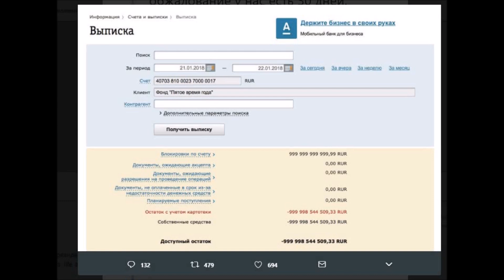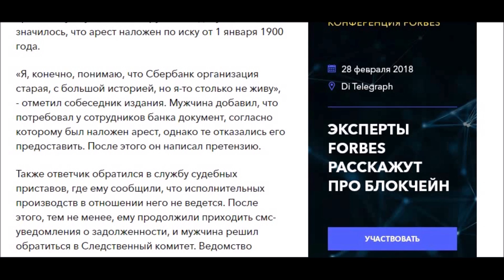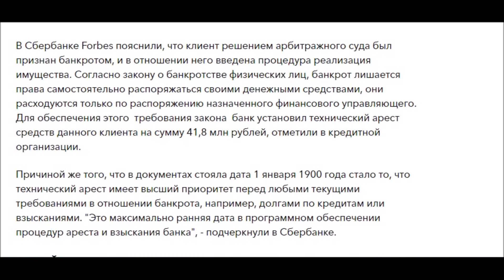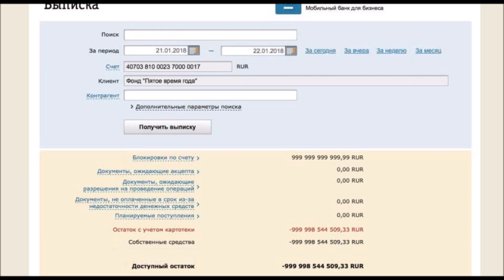Заблокированный триллион Навального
Как сообщил глава предвыборного штаба Навального Леонид Волков, «Альфа-банк» заблокировал счет фонда «Пятое время года». Причем, счет был заблокирован до вступления решения суда в законную силу, и даже без вынесения обычного в таких случаях предписания об устранении нарушений.
Как следует из выписки, представленной «Альфа-банком», на счету фонда Алексея Навального был заблокирован ОДИН ТРИЛЛИОН РУБЛЕЙ…
Источники:
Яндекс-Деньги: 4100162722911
Номер карты VISA: 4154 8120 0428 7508, YURI GIMMELFARB (Альфа-банк)
Webmoney:
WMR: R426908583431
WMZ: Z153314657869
Bitcoin: 1G7bruY5gYPFJTgwRuotLH4fty6JP7uqSJ
Ether: 0x730119e25E1670996c02BBd5507EfcC26ce38cB5